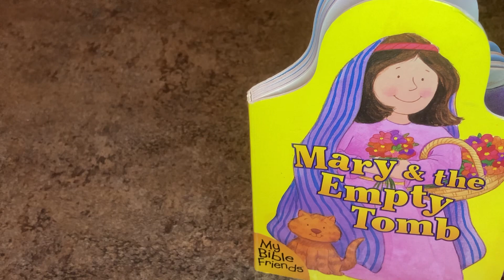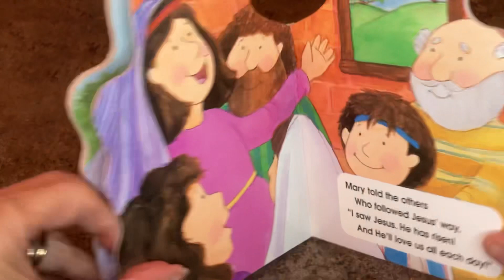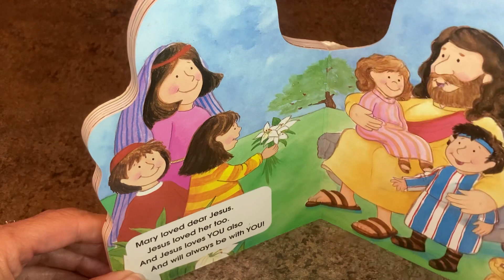Mary and the Empty Tomb Board Book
Written by Alice Joyce Davidson and illustrated by Tammie Lyon, this colorful board book is perfect for children five and under!